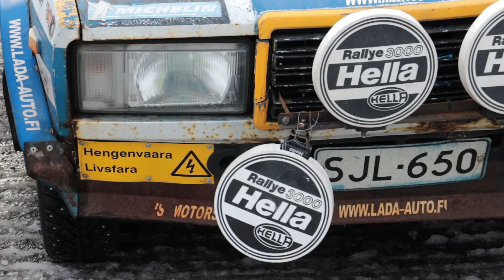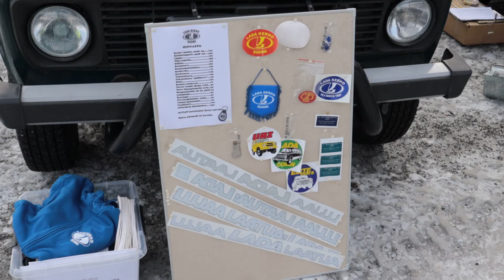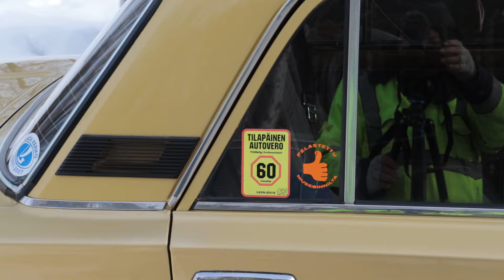LADAKERHO MOBILIA 2022